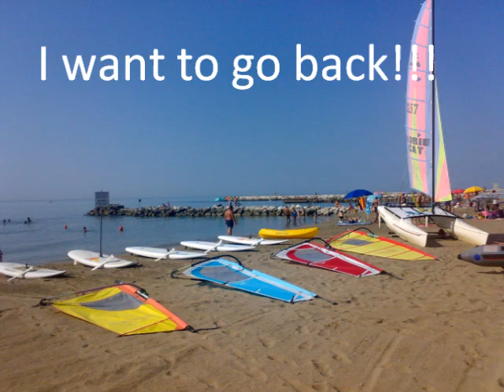Italy 2009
Italy, duna verde, san francesco